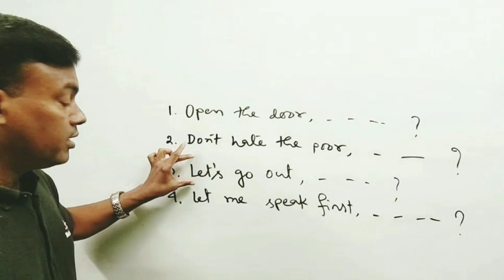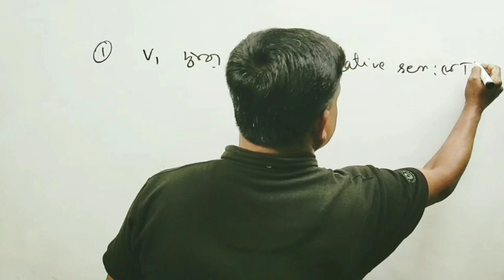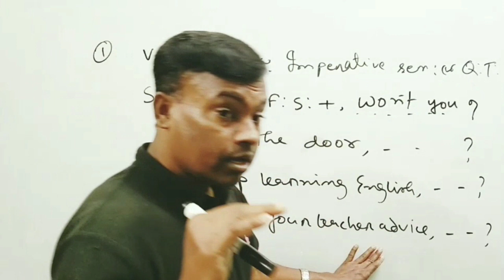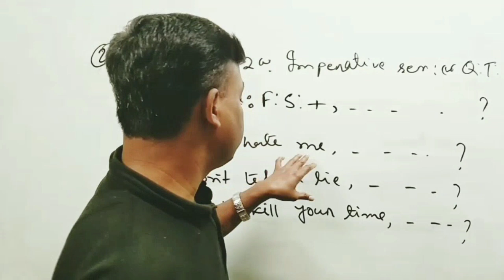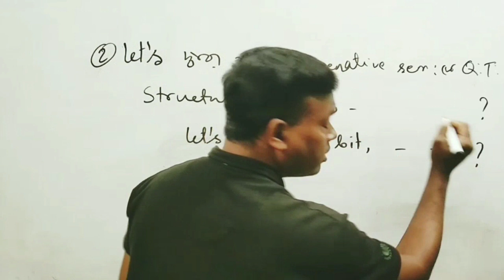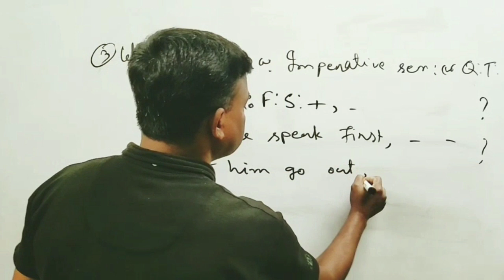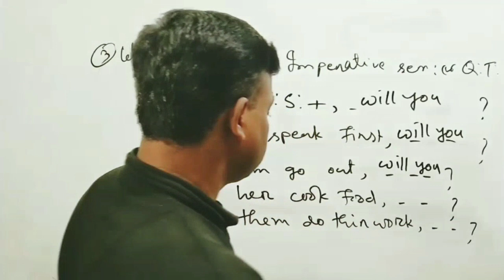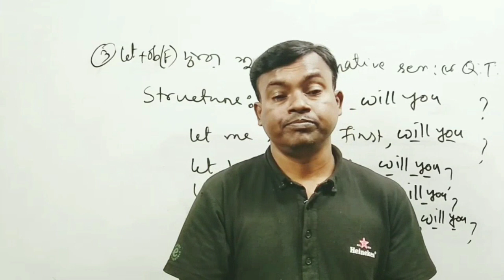Tag Questions | Imperative sentence কে Tag questions করার সহজ নিয়ম | Learning English With Akram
Tag Question is very important for English grammar.

In this lesson, you will be able to get more information about 👉⬇️

What is tag questions ?
what is imperative sentence tag?
Tag questions of imperative sentence.
Imperative sentence of tag questions.
Imperative sentence of Question tag.
Importance of imperative sentence tag questions.
Importance of imperative Tag questions of imperative sentence.

How can we answer about tag questions?
what is the rule of answering imperative sentence tag questions.

 In this lesson, I have discussed Tag Questions of Imperative Sentence in my easy techniques with Bengali language.

In thiis video, I have elaborated Tag questions and its classification also Tag questions of Imperative sentence.

Three are four rules about Tag Questions of Imperative sentence. Suchas : ⬇️

1.v1 + ex, won't you?
2.Don't + v1 + ex, will you?
3.Let's +v1 + ex, shall we?
4.Let + me / him / her  /them + v1, will you?

If you want to know more about Tag
Questions and its classification, you can use below the link. ⬇️

In this lesson, sometimes I have caught verb's present form for yor better understanding. To know verb, you can use below the link,.⬇️